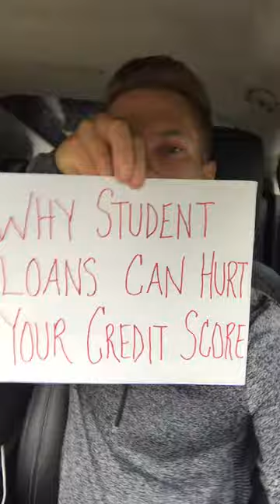Manage Student Loans Without Sacrificing Your Credit Score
In this video, Ryan David explains why student loans are so dangerous to your credit score. A single late payment is often reported for every semester that you went to school. If you missed one payment but had 8 semesters in school, you could be looking at 8 separate late payments on your credit report on each of the 3 credit bureaus.  Be aware of the student loan forgiveness programs that exist to help avoid these situations.